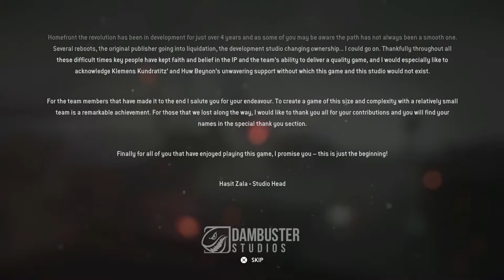HOMEFRONT: THE REVOLUTION - PS5 WALKTGROUGH - PART 10 - REVOLUTION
HomeFront: The Revolution Gameplay Walkthrough Part 10 includes the missions...

Fourth Rider
The Dye Has Bee  Cast
Aftermath
A Drone Too Far
A Traitor In A Trap
Launcher Defense
Revolution

This walkthrough for Homefront: The Revolution available on the PC, PlayStation 4, Xbox One will include the Full Game, Story Missions, Side Missions, DLC, Collectibles, Commentary, Cutscenes, Gameplay and Ending.

Homefront: The Revolution is a first-person shooter video game developed by Dambuster Studios. The game was published by Deep Silver for Microsoft Windows, PlayStation 4 and Xbox One in May 2016. It is the reboot/sequel to Homefront. Homefront: The Revolution takes place in 2029 in an alternate timeline, following the protagonist Ethan Brady as he joins a resistance movement against the army of a North Korean occupation in the city of Philadelphia.